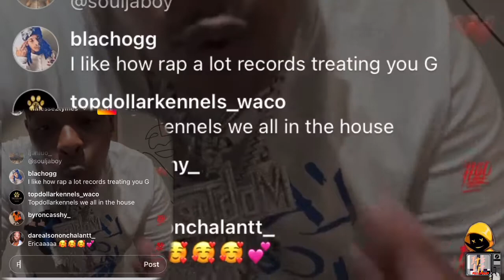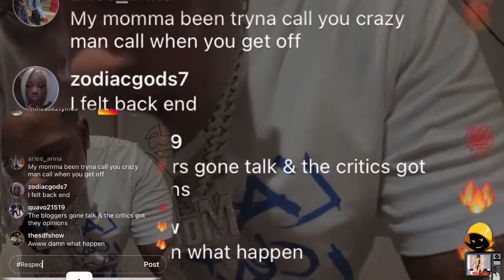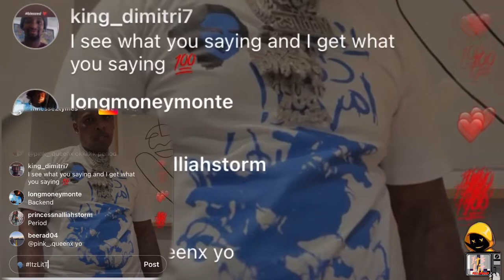FINESSE2TYMES EXPLAINS ALTERCATIONS IN DALLAS WITH DON CHIEF & Ezekiel Elliott!